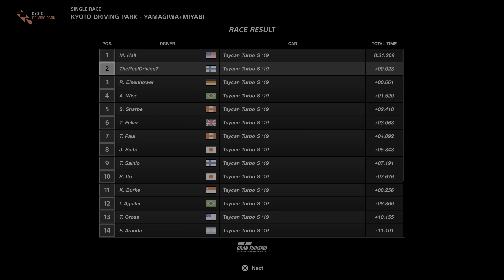(PS5) Taycan Turbo S - Gran Turismo®SPORT NEXT GEN REALISTIC GRAPHICS | KYOTO GAMEPLAY 4K HDR 60fps